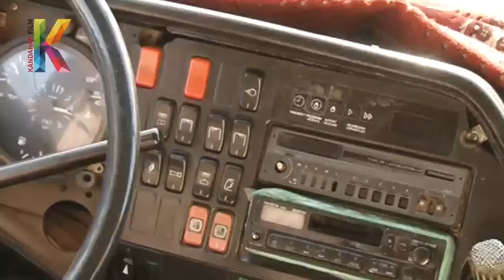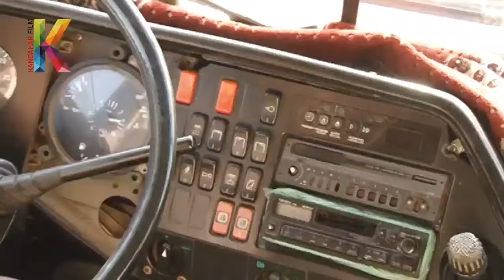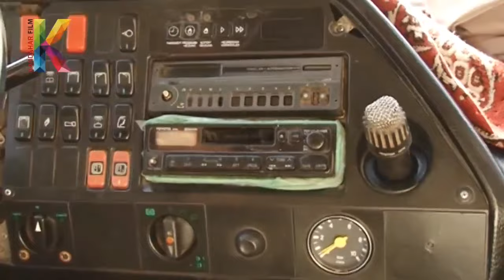Arman Pashto Drama Series Part 2 / Kandahar Afghanistan /ارمان پښتو ډرامه سریال، دوهمه برخه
Arman Pashto Drama Series Produced by Kandahar Film Production, This Drama is based on Local and Afghan Cultural Events.